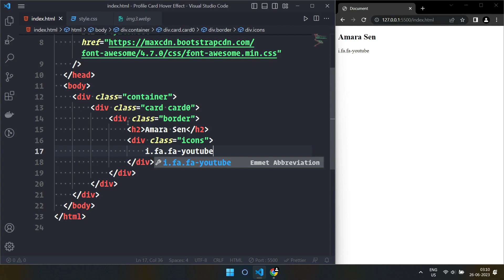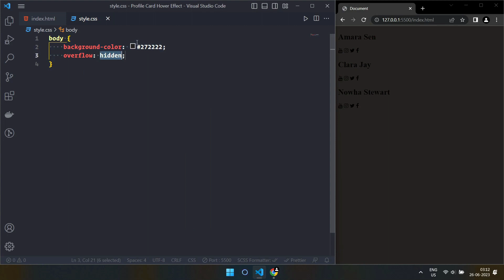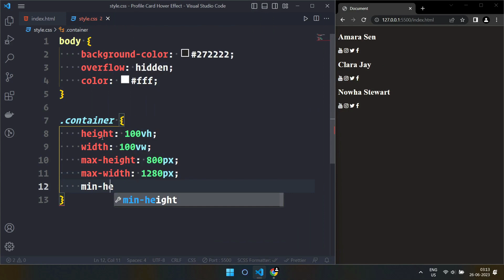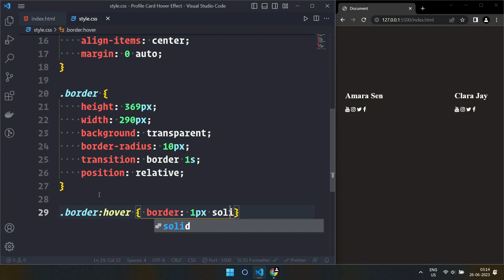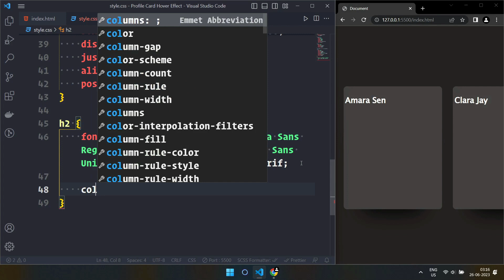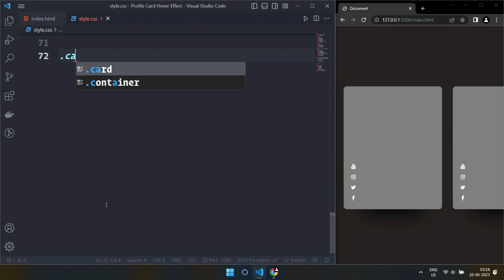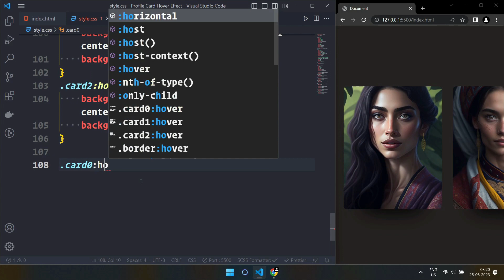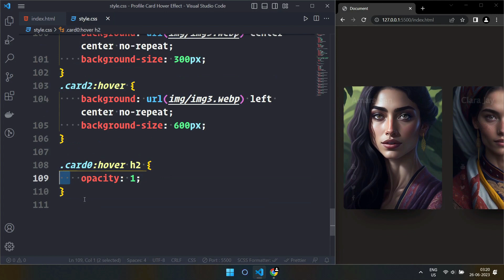Animated Profile Card UI Design using Html & CSS @parenthesis. | CSS Card Hover Effects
In this video, I will show how to create profile card zooming effect

Hey there, amazing viewers! I'm finally back on my feet after battling a persistent fever for a whole week. and I want to thank all of you for your support and engagement on this channel 🙏🏻.

TimeStamp:
demo : 0:00
project file show  : 0:22
html code : 0:32
css code : 1:43
final demo : 7:29
watch next : 7:38

I hope you have enjoyed the video, don't forget to like and share the video, and do hit the subscribe button to get the latest updates about the new upcoming videos on my channel Parenthesis.

𝐌𝐮𝐬𝐢𝐜 𝐂𝐫𝐞𝐝𝐢𝐭 ➡️
Gully Dreams - Hanu Dixit
Underground Academy - Hanu Dixit
Lawrence - TrackTribe